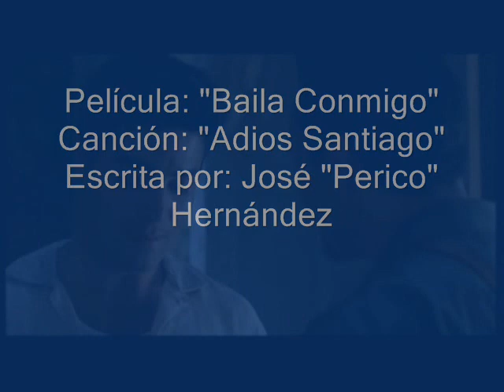Adios Santiago. José "Perico" Hernández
Video de la canción: "Adios Santiago", perteneciente a la película "Baila Conmigo" (Dance with me) de Chayanne.